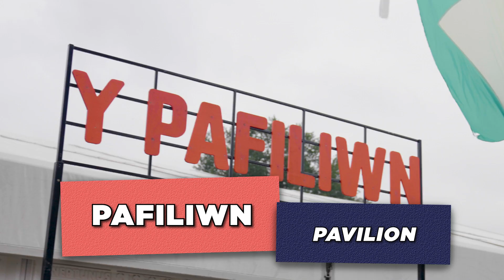Geirfa Yr Eisteddfod Genedlaethol | Eisteddfod Genedlaethol Vocabulary🎪 🏴󠁧󠁢󠁷󠁬󠁳󠁿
Wedi cael llawer o hwyl yn y ‘Steddfod yr wythnos diwethaf! Dyma eirfa Yr Eisteddfod Genedlaethol. Faint o’r rhain welaist ti? 🤔

We had lots of fun at the ‘Steddfod last week! Here’s some Eisteddfod vocabulary. How many of these did you see? 🤔

GEIRFA | VOCABULARY 📝
archdderwydd – archdruid
arwydd – sign
cadair – chair
cerrig yr orsedd – gorsedd stones
cleddyf – sword
côr – choir
coron - crown
cystadlu – to compete
gorsedd y beirdd – the gorsedd (congress) of the bards
offeryn – instrument
pafiliwn – pavilion
perfformio - to perform
stondin – stall
torf – crowd
y maes – the maes